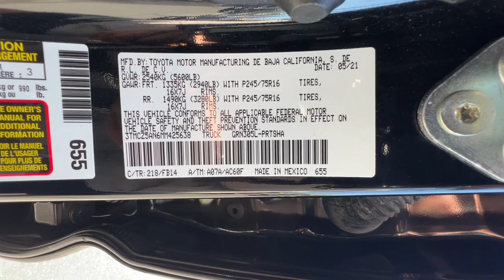2021 Toyota Tacoma Northern California, Redding, Sacramento, Red Bluff, Chico, CA MM425638C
Midnight Black Metallic Used 2021 Toyota Tacoma SR Double Cab 5 Bed V6 AT available in Northern California at  Lithia Toyota of Redding. Servicing the Redding, Sacramento, Red Bluff, Chico, CA area.
2021 Toyota Tacoma SR Double Cab 5 Bed V6 AT - Stock#: MM425638C

250 E. Cypress Ave.

FUEL EFFICIENT 22 MPG Hwy/18 MPG City! CARFAX 1-Owner ONLY 39494 Miles! SR trim. iPod/MP3 Input Satellite Radio Back-Up Camera Trailer Hitch ALL WEATHER FLOOR LINER & DOOR SILL P... 4x4. SEE MORE!br /br /KEY FEATURES INCLUDEbr /Back-Up Camera Satellite Radio iPod/MP3 Input. MP3 Player 4x4 Onboard Communications System Privacy Glass Child Safety Locks Steering Wheel Controls Electronic Stability Control. br /br /OPTION PACKAGESbr /ALL WEATHER FLOOR LINER & DOOR SILL PROTECTOR (TMS). Toyota SR with Midnight Black Metallic exterior and Cement interior features a V6 Cylinder Engine with 278 HP at 6000 RPM*. br /br /EXPERTS REPORTbr /Great Gas Mileage: 22 MPG Hwy. br /br /VISIT US TODAYbr /Our commitment to treating you in a neighborly fashion extends from our inventories and auto repair service to our no-frills easy-to-comprehend auto financing. This comes not only in the form of car loans and leasing service for drivers from Redding Chico Red Bluff and Shasta Lake but a tenacious spirit dedicated to getting the flexible terms you deserve.Please feel free to explore our entire site and see all of the products services and pre-buy car research we have to offer. br /br /Horsepower calculations based on trim engine configuration. Fuel economy calculations based on original manufacturer data for trim engine configuration. Please confirm the accuracy of the included equipment by calling us prior to purchase. br /
2T